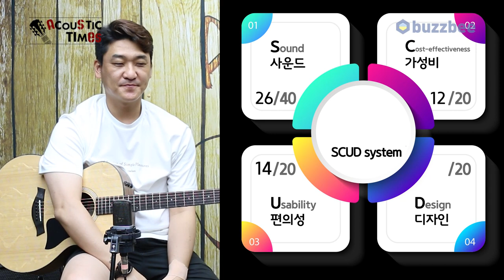[AcousticTimes 1059회] Taylor 어쿠스틱기타 114e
0:00 오프닝
4:35 스펙(Spec)
6:51 사운드 테스트(Sound test)
11:13 시연 (Demo)
14:11 한줄평
14:47 SCUD 점수